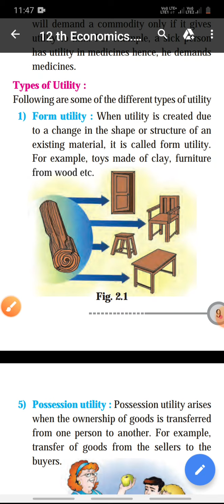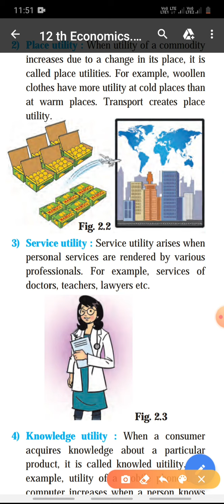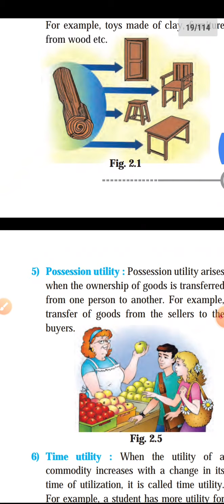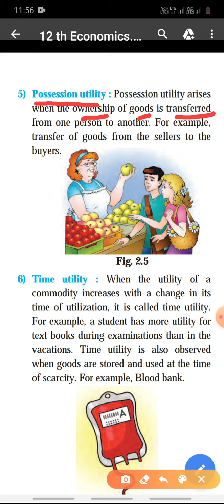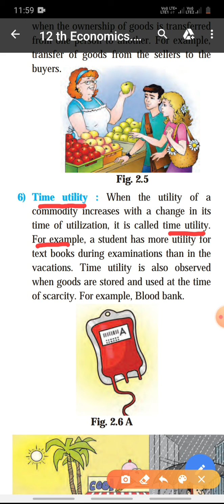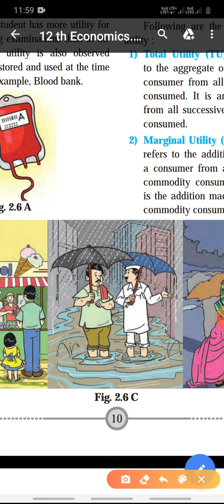Types of utility